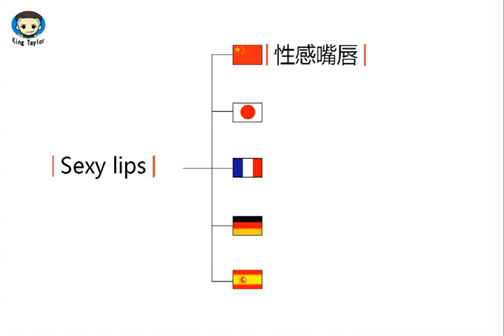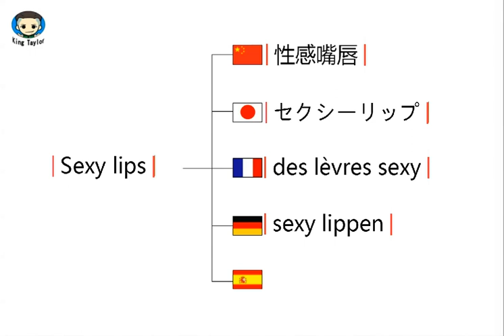How to translate Sexy lips in German，French，Japanese，Chinese and Spanish -Sex King Taylor